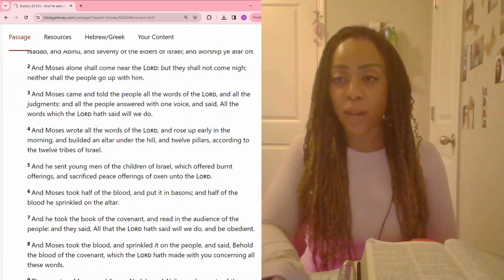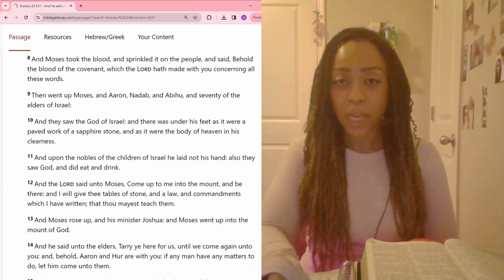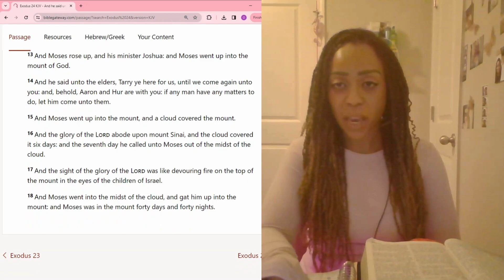Exodus 24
God instructs Moses to bring a number of people up to worship him at a distance. To ensure the loyalty to God's commands, Moses has several animals slaughtered and sprinkles the blood onto the Israelites.